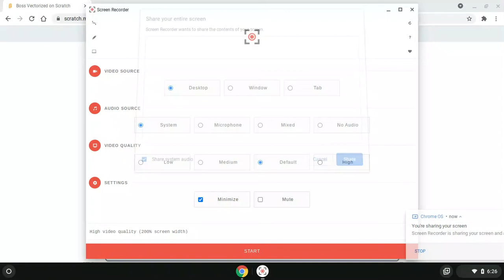Boss Vectorized By MarioGaming45753